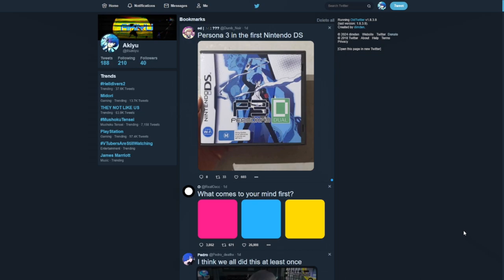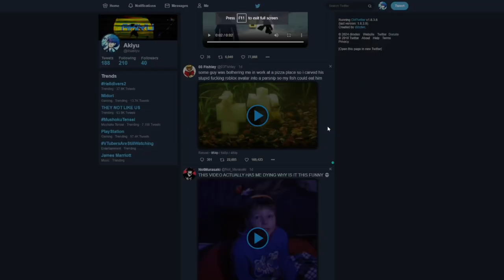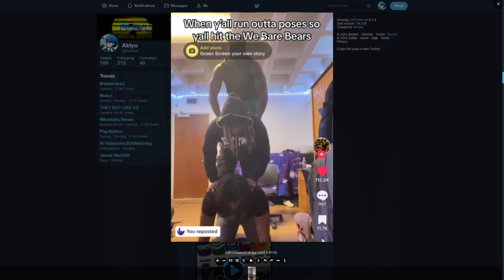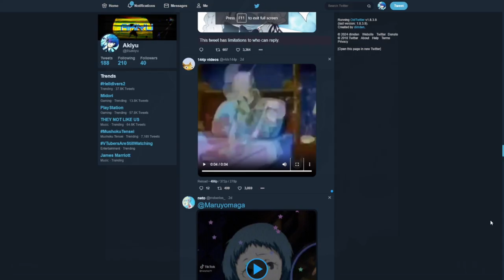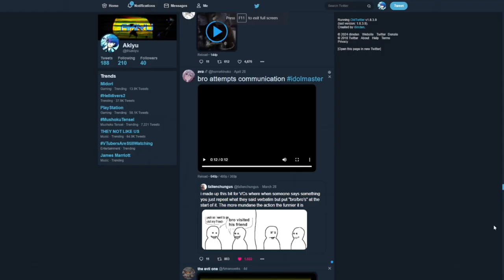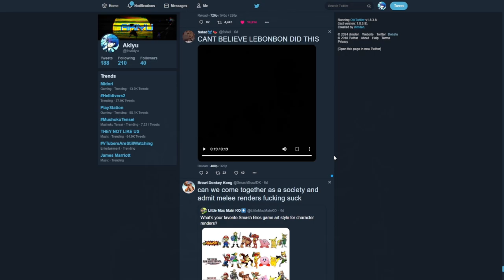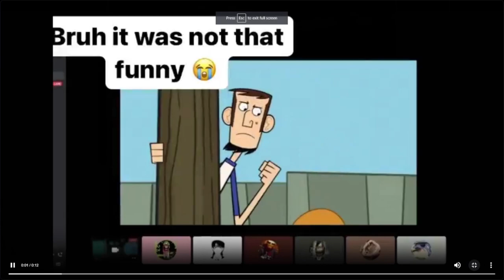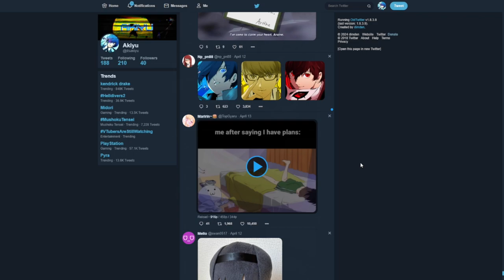EXPOSING MYSELF My PRIVATE Twitter Bookmarks... #1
4 weeks huh? Well, i'm strapped in cuz i have this idea for a while so why don't i go into a deeper of myself? So i decide to retire a bit from the series and the gaming space just to hop in some entertainment that you could enjoy!

TODAY i will be unveiling myself on my Twitter Bookmarks so what i have is what you see.

Snaps ➤ @akiyussnaps

Please share and support each other, no toxicity is allowed in the comment section. Any hate comments will be deleted, generally we're here for entertainment and puns.